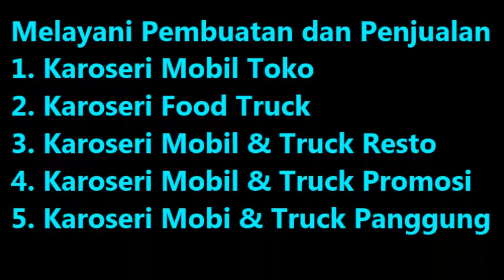Harga Karoseri Mobil Toko dan Food Truck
Segera Kunjungi Website kami :
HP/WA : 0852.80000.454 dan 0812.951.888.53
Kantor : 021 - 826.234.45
Maps : goo.gl/maps/6KbWcSAPHqTqh9m16
Maps : goo.gl/maps/Wa4bibeBns7Szr9Q6